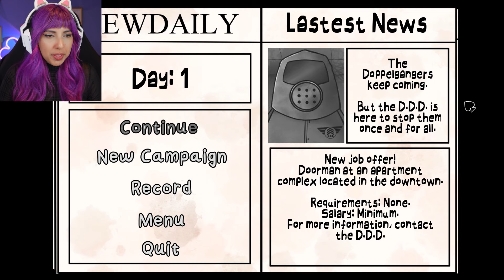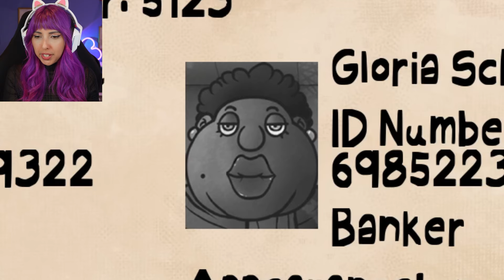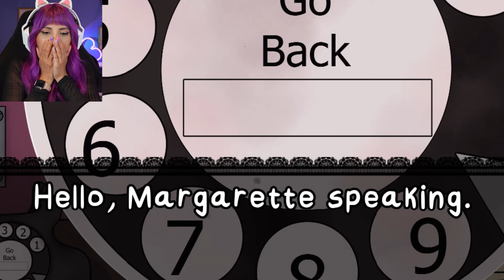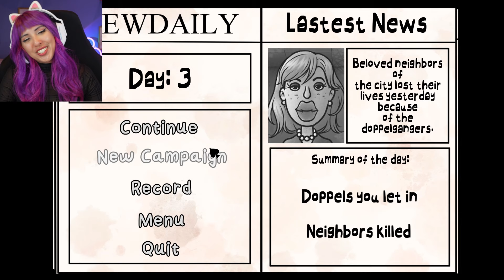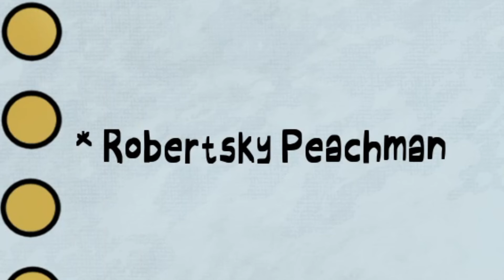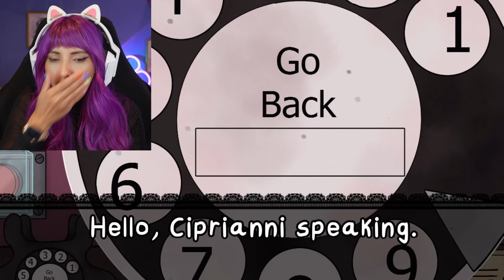MY NEIGHBORS WERE KILLED BY DOPPELGANGERS?! | That's Not My Neighbor (INSANE NEW UPDATE)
In this INSANE new update of That's Not My Neighbor, we discover that doppelgangers have taken over, and my neighbors are in serious danger! 😱 Watch as we dive into the terrifying gameplay where no one can be trusted. Will we survive this terrifying encounter with the creepy Milkman and uncover the truth behind the doppelganger invasion?

This episode is filled with sneaky neighbors, suspense, and some seriously creepy moments! If you enjoy mystery and horror, you're in for a treat. Make sure to follow the campaign story and stay until the end for a shocking twist that you won't believe!

Timestamps:
0:30 – Intro & Setup
1:33 – First Encounter with the Milkman 😳
10:16 – Discovering the Doppelgangers 👀
22:55 – Facing My Consequence 😓
36:22 – The Last Neighbor (DON'T MISS THIS!) 🔥